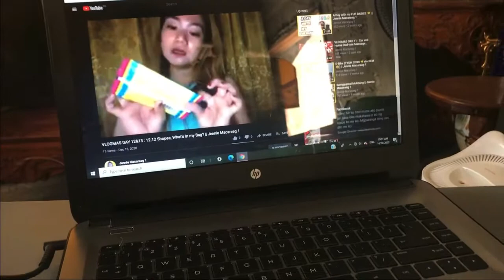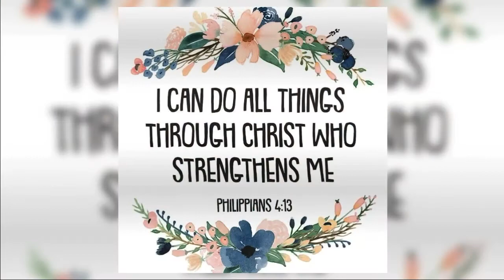VLOGMAS DAY 14 : Update sa Bahay na lilipatan😇 || Jennie Macaraeg 1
Credit to owner :
Music used⤵️
Jingle bells Ukulele -Musicphrase

Jennie Macaraeg 1 💋

F B: JENNIE MACARAEG1
I N S T A G R A M: @mareinnej
S N A P C H A T: @mareinnej
W E S I N G : Jennie Macaraeg 1
T I K T O K : @jenniemacaraeg1